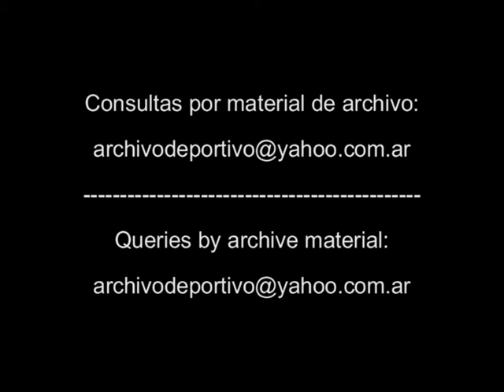Futbol Reportaje a Alberto Marcico - DiFilm 1993